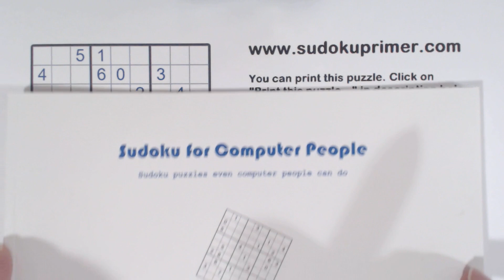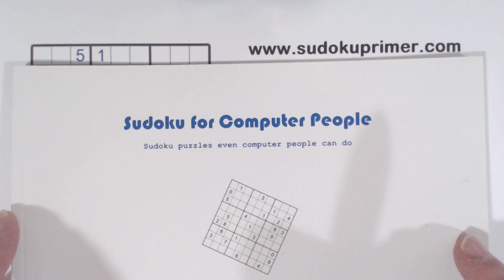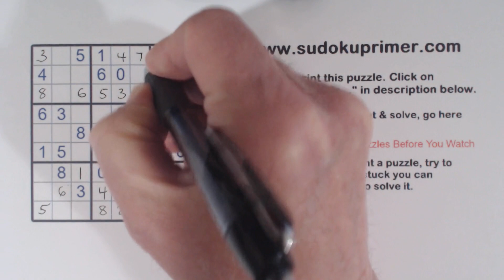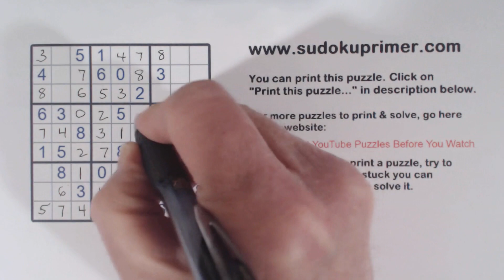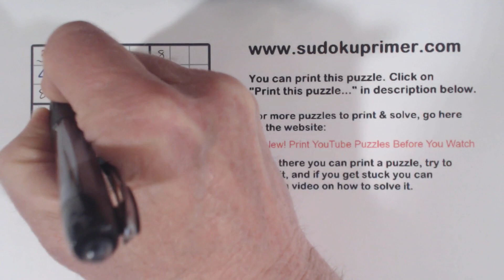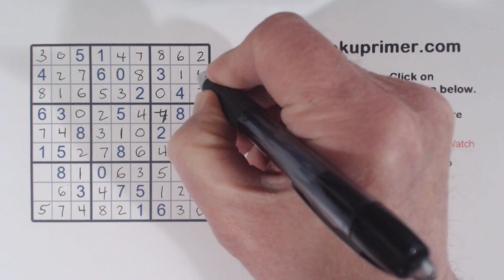Sudoku Primer 335 - Sudoku For Software People (geeks, nerds)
This puzzle is special.  It's made for geeks and nerds.  Watch to see how we made solving easier for techie people.

You can also click on the "bell" icon to be notified every time a video is published.